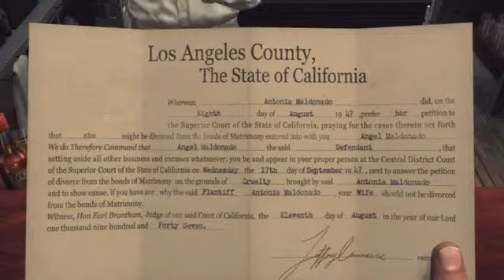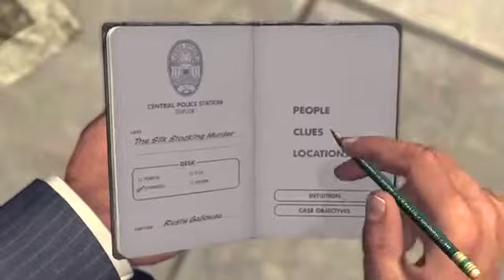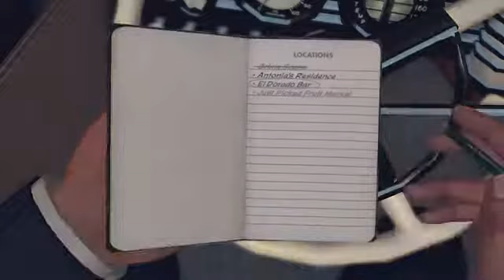L.A. Noire - KILLED MY PARTNER - Part 431082